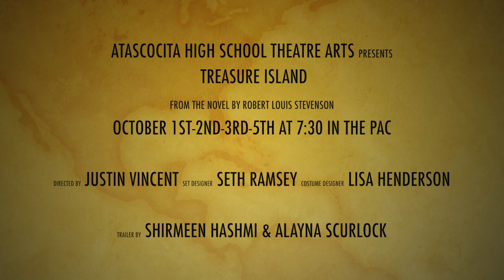AHS Treasure Island Trailer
Atascocita High School theatre presents Treause Island!